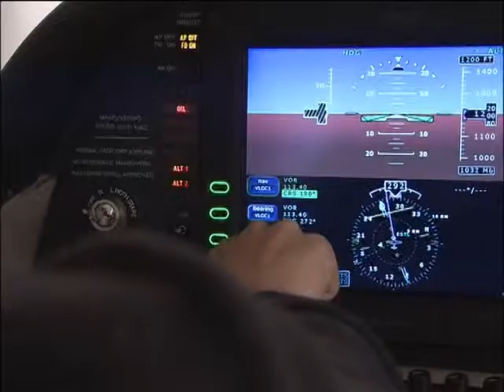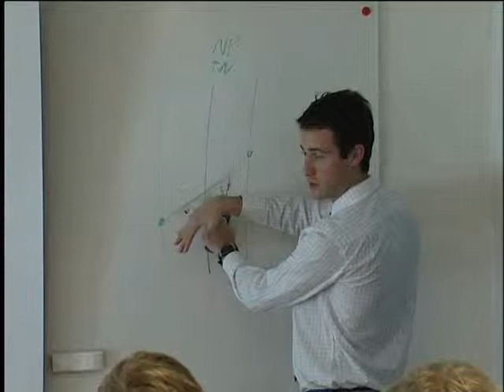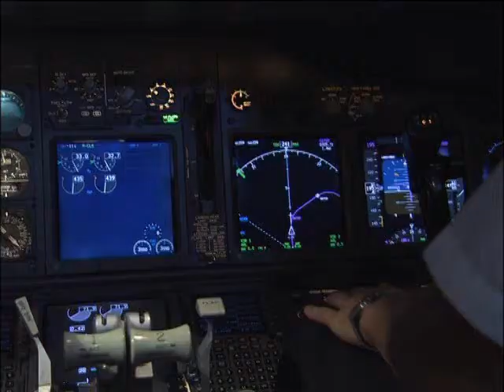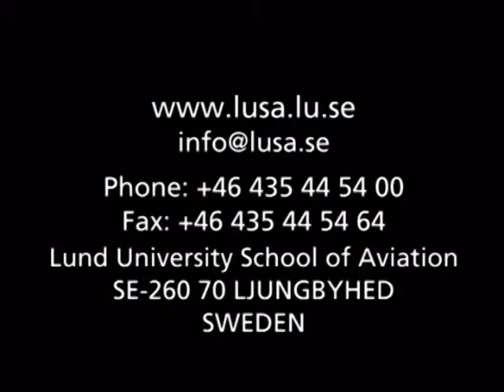Kopia av Promotion film for the Lund University School of Aviation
This is a promotion film about the Lund University School of Aviation at Ljungbyhed in Sweden. In the clip you will se Cirrus SR-20s, a Boing 737 flight simulator at the Flight Accademy in Stockholm and more.